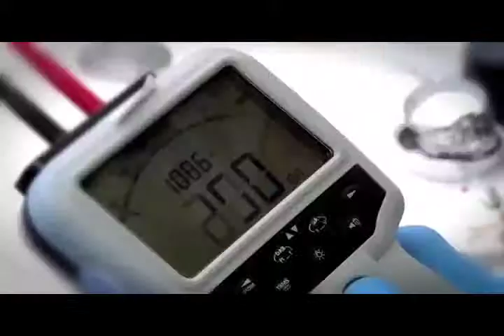VIDA U: Sandra Cauffman